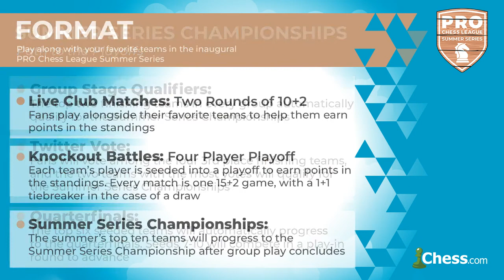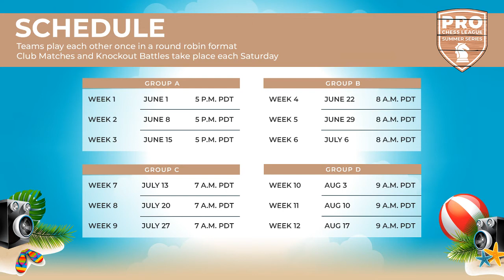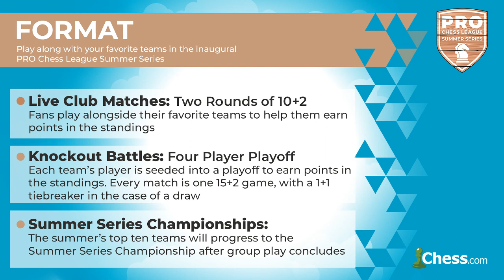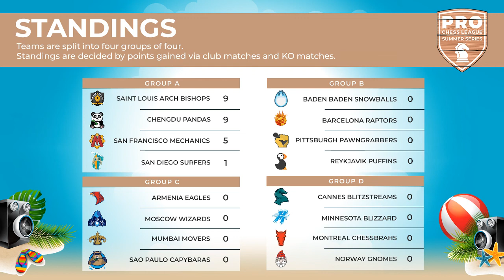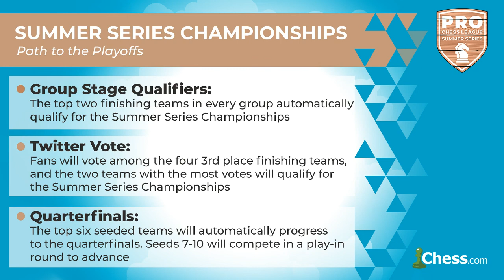PRO Chess League Summer Series: Week 2, Group A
The PRO Chess League Summer Series continued on Chess.com with Group A action featuring players like international master Bao Qilin and grandmaster Varuzhan Akobian. Watch the replay as the Saint Louis Archbishops, Chengdu Pandas, San Francisco Mechanics, and San Diego Surfers face off the summer with Live Club Matches and Knockout Battles!

Official Chess.com commentary provided by IM David Pruess and GM Ray Robson.